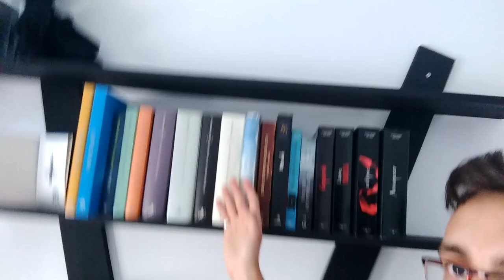Super Set Up || La oficina || Noticias y Directos!! || Vuelve Digimon!